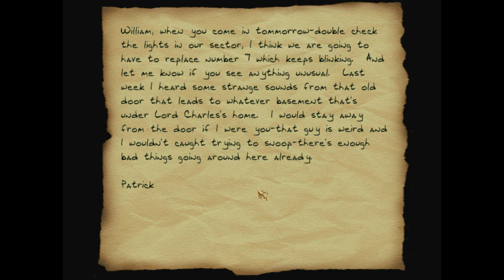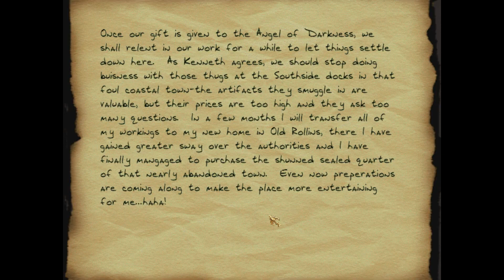THIEF 2 FAN-MISSION: A Dark Night | [Experte][Deutsch]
A Dark Night ist eine Fan-Mission von JewelThief

►Description:
After a series of dramatic events in The City, I've decided to take a little vacation and I've been staying in a little town called Arkham two days journey outside the city. At first I protrayed myself as a simple laborer with the idea of gaining access to wealthy people's homes to case them for potential burglarly later. However I haven't had much sucess, it seems that there have been a series of mysterious attacks and disapperances in the area culminating in the discovery of a murder victim (in a rather messy state I hear) a week before my arrival. Due to these events, most people of means are leaving in droves and the poorer members of the community barricade themselves in there homes in the evening hours.

However through a contact in the local underground, I have a potentially luctrative assignment- A rich nobleman by the name of Sir William from the City has asked me to do a little 'investigation' into the actions of a guy named Lord Charles. I'm rather suspicious of noble clients due to the fact
I've robbed half of them over the years-but after arranging a meeting with the man at a local inn where I knew I had the advantange (a bitter lesson I learned after my foolish trip to Constantines mansion without taking percautions so many years ago) I agreed to hear him out. However I was soon reassured, turns out the poor guy's daughter has been kidnapped and he suspects Lord Charles is the one behind it due to the fact the two seem to be at odds after William broke off buisness dealings with the guy because of his shady activities.  Charles has a small country home nearby which is run by his top servant, some guy named Kenneth who is rumored to be a bit of a wizard.  Charles is out of town at the moment, perhaps to throw off suspicion-and there are only a few guards so this should be an easy job-get in and get the girl along with some spare change...but I cant help but have a creepy feeling about this job.

►Folgenbilanz:
Beute: 1020
Gestohlen: 0 von 0
Locks Picked: 17
K.O.: 0
Tote: 0
Verletzungen: 0
Secrets: 0 von 0

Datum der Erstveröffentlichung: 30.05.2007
Author: JewelThief
Entwickler: Looking Glass Studios
Herausgeber: Eidos Interactive